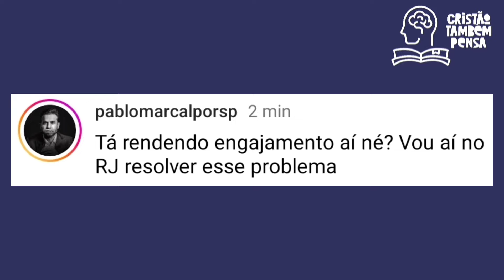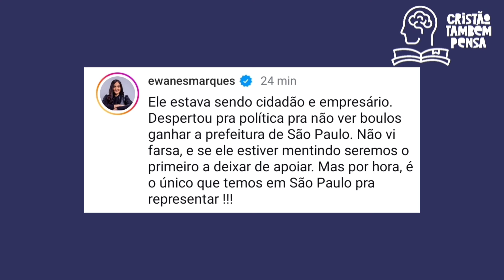Jornalista prega para Malafaia que recebe milhares de críticas por insistir em atacar Pablo Marçal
A Jornalista Carla Cecato manda recado para o pastor Silas Malafaia que , insistentemente, tem criticado Pablo Marçal publicamente.
✅Fale com meu irmão Ton pelo WHATSAPP que ele vai te explicar como funciona esse trabalho pela internet que tem ajudado vários inscritos do Cristão também pensa:
🌕Já nos acompanha em nosso instagram?
🌀Venha estar mais junto de nós pelo nosso grupo no Telegram